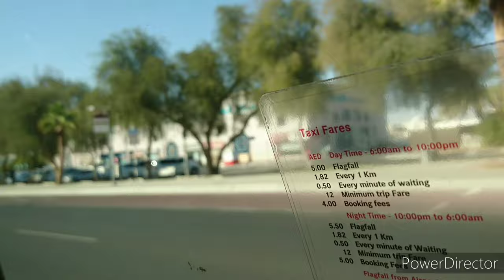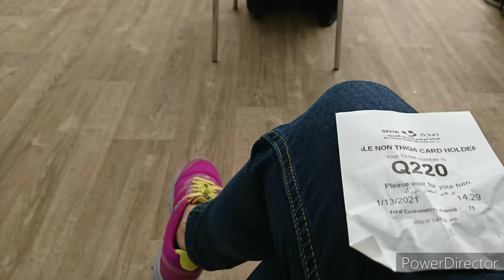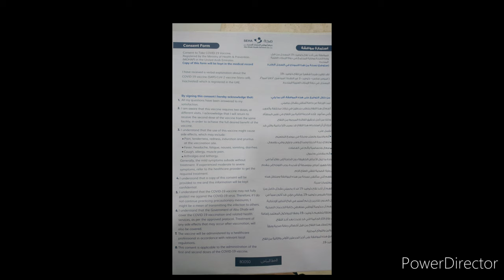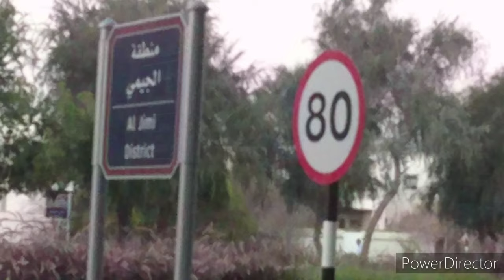My Vaccine Journey for Covid-19 at Al Khabisi (SEHA Covid-19 Vaccination Center) UAE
Welcome to Ruby's vlog! This is my Vaccine Journey taken at Al Khabisi (SEHA Covid-19 Vaccination Center), UAE.